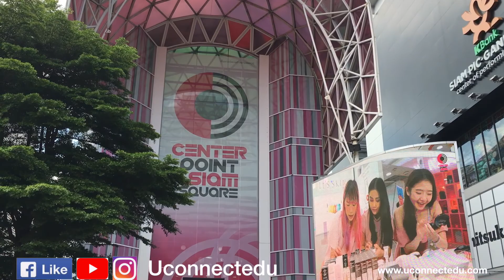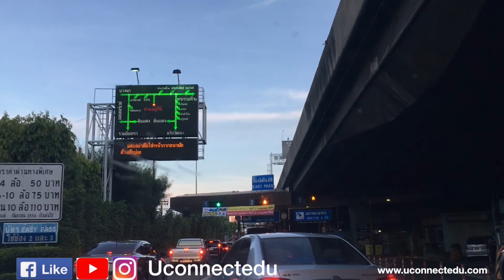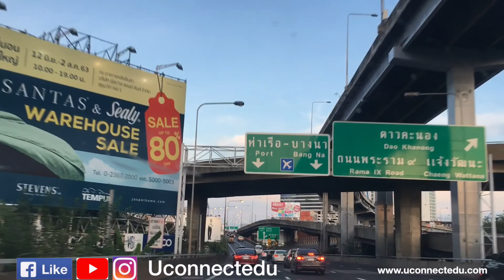Uconnectedu Siam One Day Trip